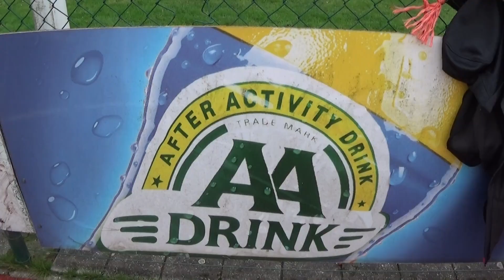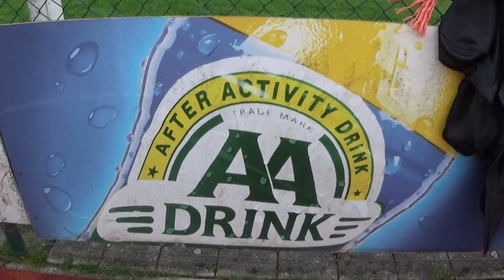Achtkamp 2023 : dag 2 : 200m dames (incl juniors)